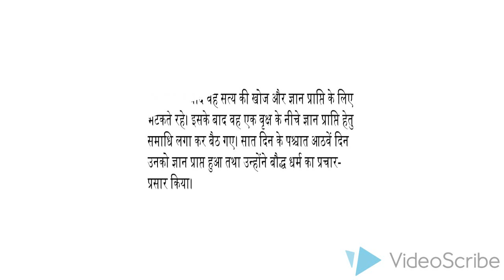भगवान गौतम बुद्ध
भगवान गौतम बुद्ध का पूरा जीवन ही एक शिक्षा की तरह देखा जाता है। लेकिन गौतम बुद्ध ने जो मुख्य शिक्षाएं दी वह निम्न हैं:* एक मुनि के लिए सत्य ही सब कुछ होता है। सत्यनिष्ठ मुनि ही शांत रहते हैं।* सत्य से बढ़कर जीवन में कुछ नहीं है।* मनुष्य को सदैव अहिंसा के पथ पर चलना चाहिए।* पशु बलि और मांसाहार से हमें दूर रहना चाहिए।